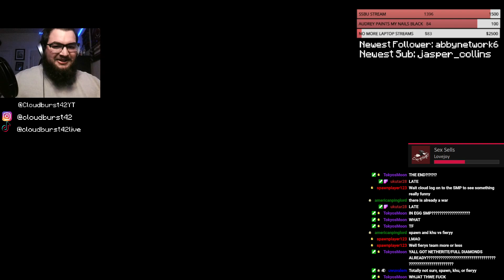so i was in a hannahxxrose discord karaoke event | Hardcore Minecraft